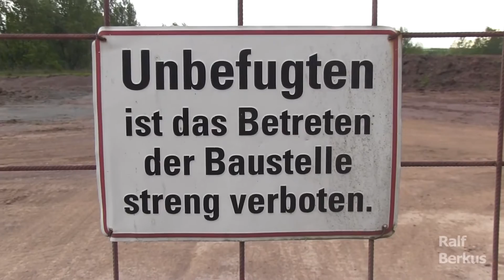Auf den zweiten Blick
Bereits seit einigen Jahre machte immer wieder das Gerücht über umfangreiche Baumaßnahmen direkt am Ufer des Sundhäuser Sees die Runde. Noch lohnt sich ein zweiter Blick auf den See und seine Bewohner. Auf den zweiten Blick offenbart sich aber auch die Kehrseite des Bauprojektes. ...